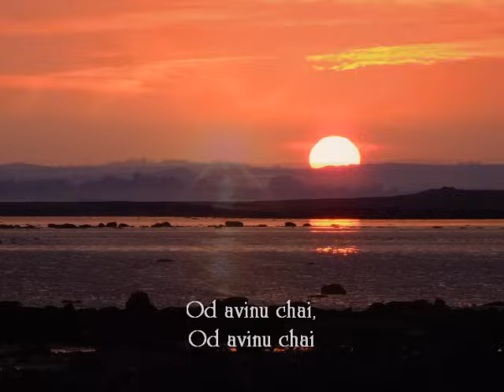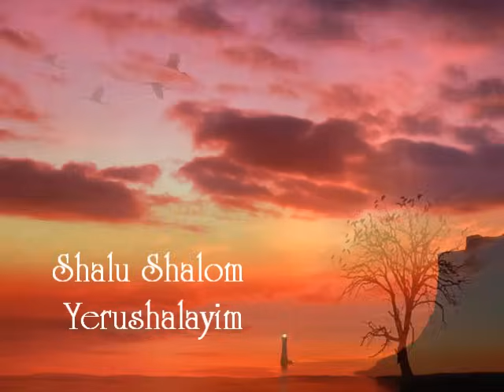SHABBATH SHALOM with lyrics ( Medley by Jonathan Settel )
Note:

Some comments are hidden by Youtube. They said it's mark as spam even if it isn't. If anyone knows how to undo it. Pls feel free to tell me. Thanks!

This is a special video I created, SHABBAT SHALOM Medley, one of my favorites. Sung by Jonathan Settel. I do hope you enjoy it. Shalom Alechem! :)